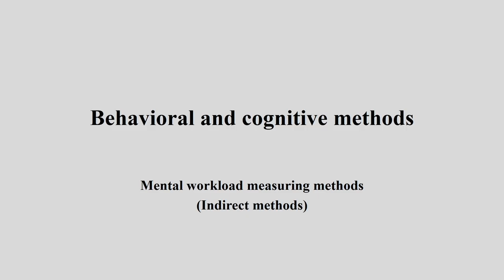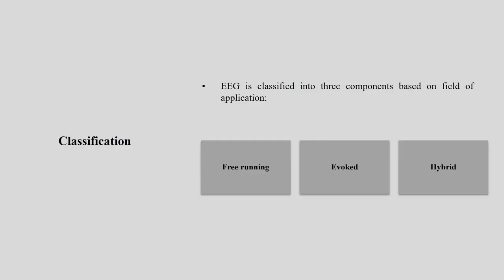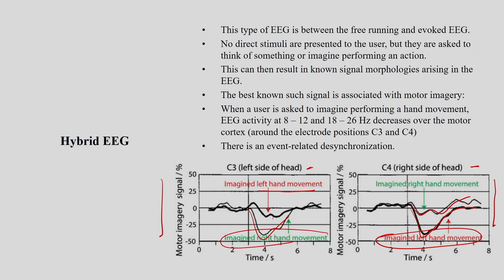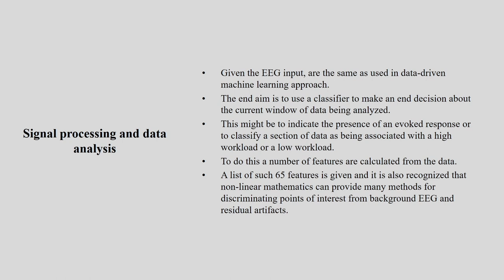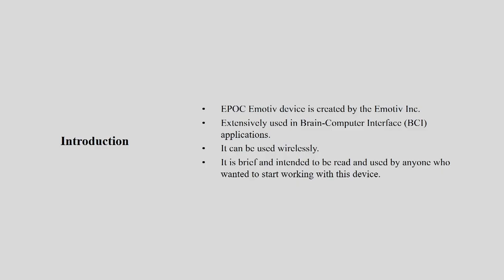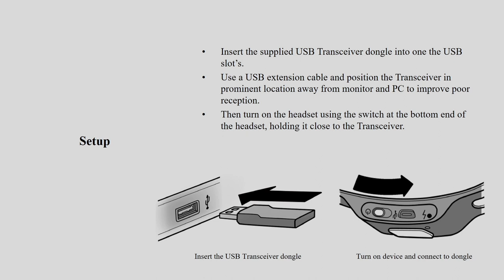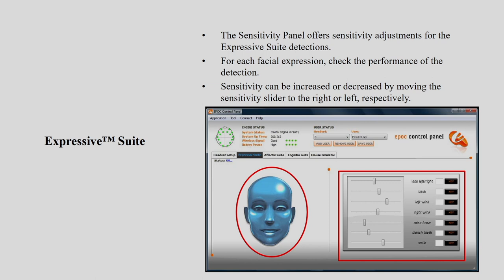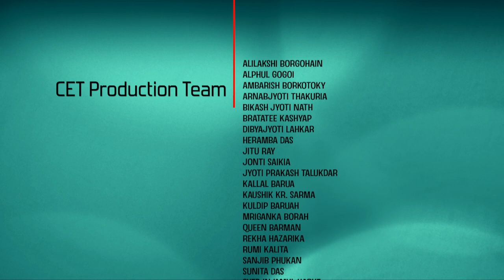Lec 36: Electroencephalogram (EEG)